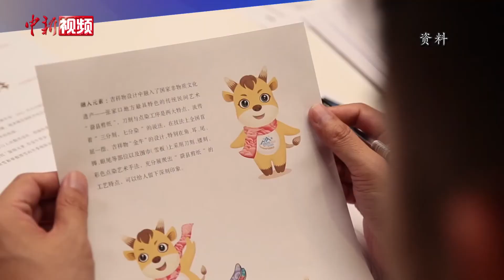2021年国际雪联自由式滑雪和单板滑雪世界锦标赛吉祥物发布